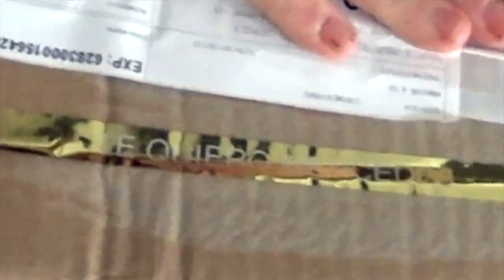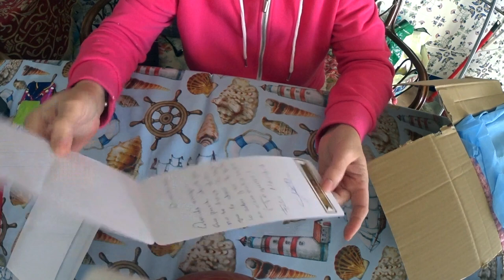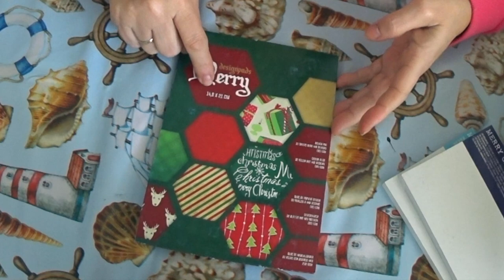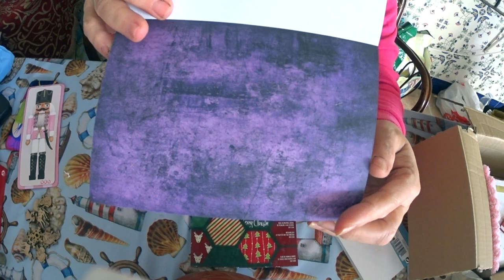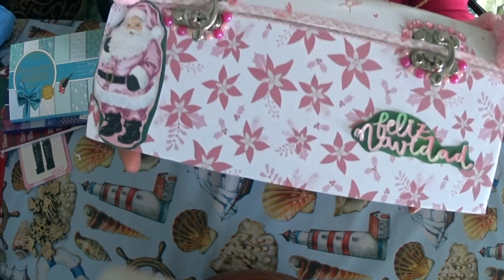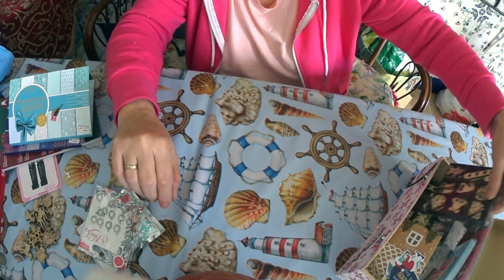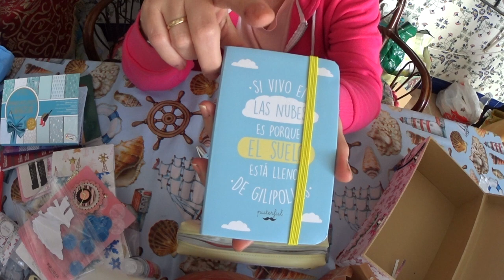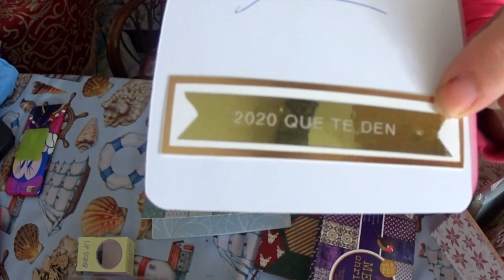SuSuRRoS DeL PaPel-Scrap ESPAÑA- Navidad con Maca Bife. Christmas with Maca Vife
Hola, chicas. Siguiendo con los regalos de navidad, hoy abrimos paquete que vienen de la mano de la maestra Maca Vife. Unos detalles que te hacen sonreír y llenar tu alma de ilusión, cómo si de una niña se tratara en un día de reyes. Y hablando de reyes, hoy es vísperas, cómo os habéis portado este año tan complicado?.
No olvidéis dejar leche con galletas a sus majestades, y agua para los camellos esta noche. Limpiar vuestros mejores zapatos, e iros pronto a la cama.
Felices Reyes a todas y bendita ilusión la que guardamos en nuestros corazones de niñ@s
FELIZ NOCHE MÁGICA!
atribuciones youtube

Noel de Audionautix está sujeta a una licencia de Atribución 4.0 de Creative Commons.

Hark The Herald Angels Sing de Audionautix está sujeta a una licencia de Atribución 4.0 de Creative Commons.